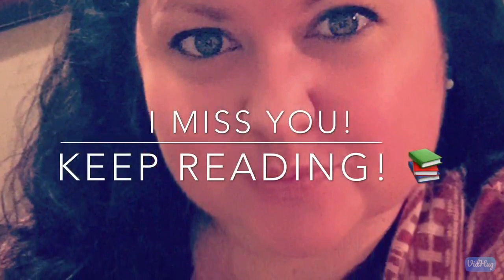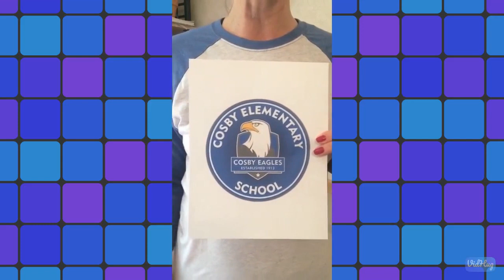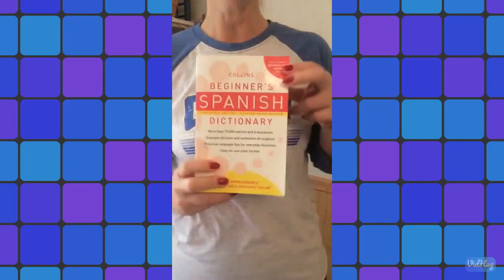We miss you, Cosby Elementary!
We asked our faculty and staff to share a few thoughts with our school family during this COVID-19 closure. It is hard to put into words what you all mean to us. See you soon!